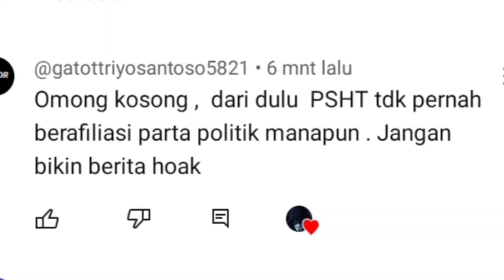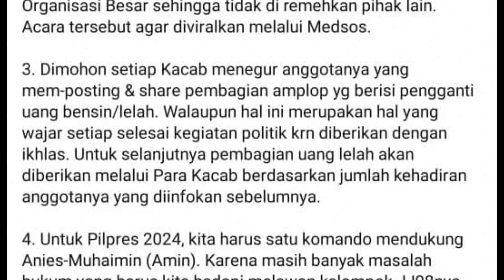TERBONGKAR SUDAH..!!! Inilah bukti kalau PSHT berafiliasi dengan partai politik